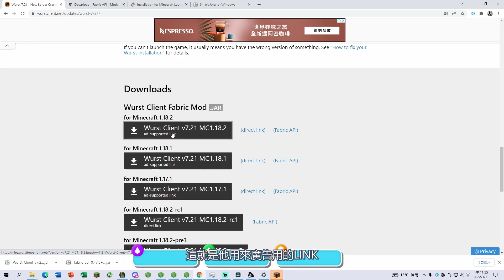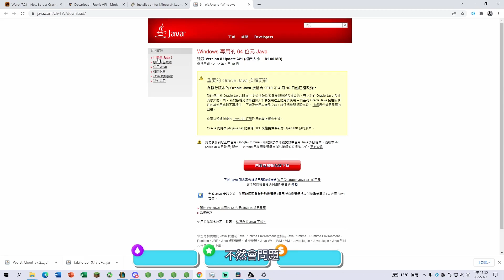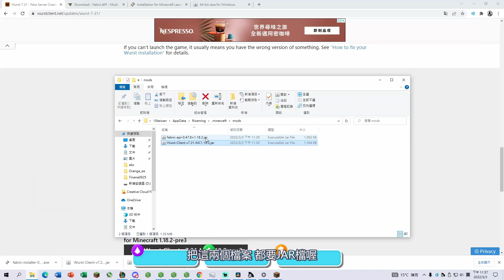*免費*Minecraft如何下載安裝Wurst(on Windows)以版本1.18.2為例! 2022最新!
如何下載安裝適用於 Minecraft 1.18.2 的 Wurst 客戶端(on Windows)
2022香腸Minecraft外掛
聲明:使用在伺服器上面 被封鎖一概不負責任

步驟:
0:00 Intro簡介
0:10 跑一次原版本遊戲 關掉
0:54 安裝Fabric loader、JAVA
1:35 跑一次Fabric loader安裝檔的遊戲
1:54 放Fabric API、Wurst進入mods資料夾 關掉
2:41 跑一次遊戲 總結 預告

有問題歡迎留言
DC: